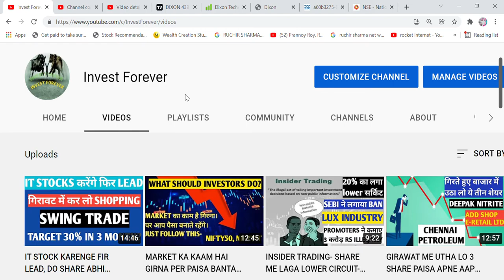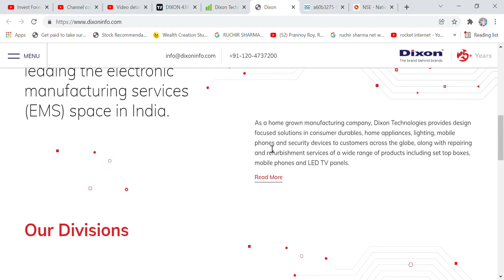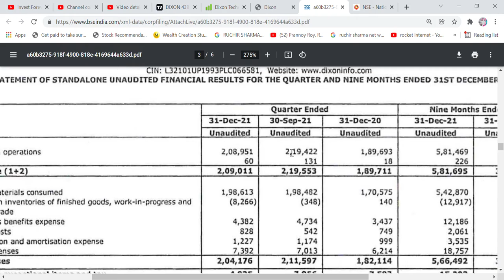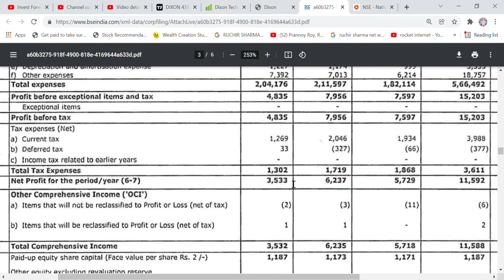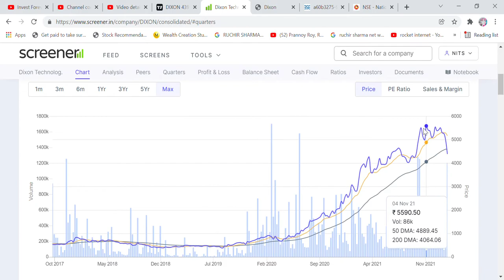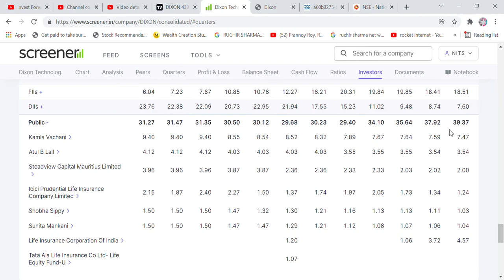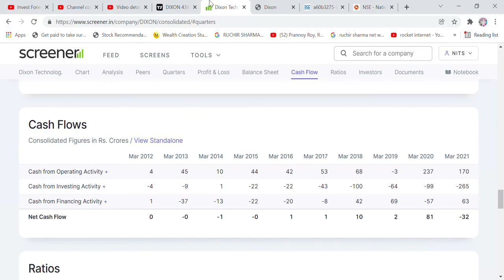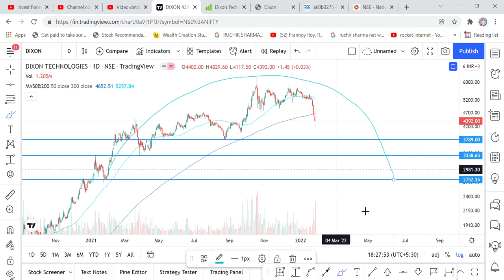BAD NEWS- DIXON TECHNOLOGIES RESULT, STOCK ANALYSIS, TARGET 2752 RS, DIXON HOGA CRASH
Hi Friends,